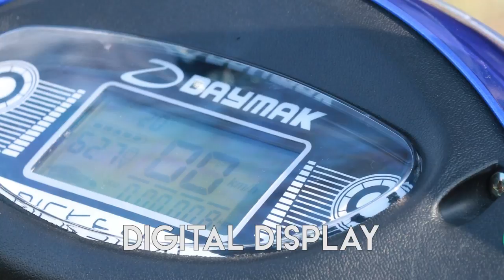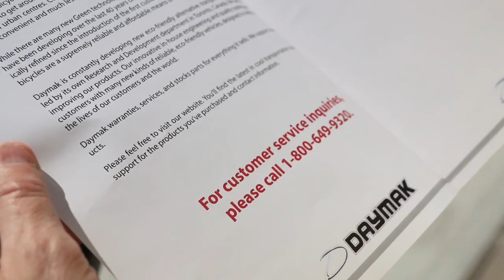The Daymak Rickshaw King Mobility Scooter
The Daymak Rickshaw King now features Daymak Drive app! The rider can modify all the settings and customize the ride. You can increase torque, modify acceleration, regenerate brakes, or even lock up the motor. With a larger and more comfortable seat, the Rickshaw King offers you a smooth ride suitable for Royalty. The powerful 800W motor combined with the massive 60v20AH battery pack is sure to get you where you are going with strength and care. It gives you an impressive 40+kmr range with a top speed of 32+ km/h, the Rickshaw King really keeps you heads above everything else and lets you enjoy the comfort of the moment.